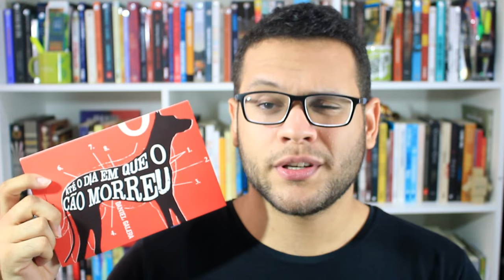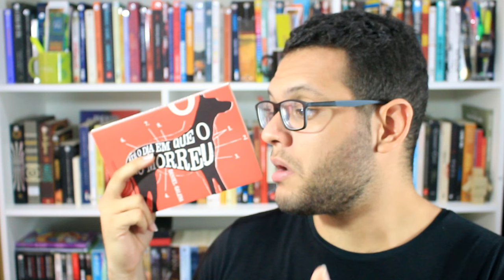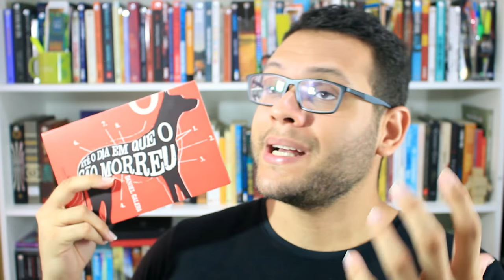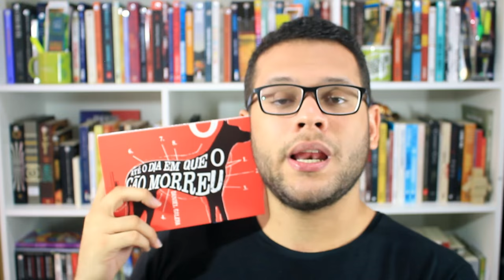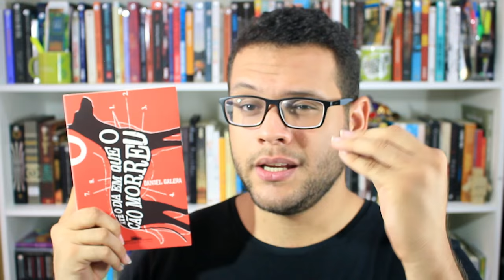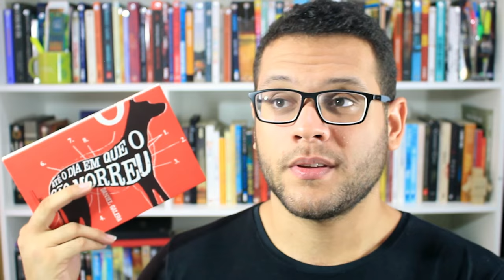ATÉ O DIA EM QUE O CÃO MORREU, DE DANIEL GALERA | Elefante Literário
Faça suas compras na Amazon através do

Esse é um daqueles livros que você termina de ler e diz: "Esse poderia ser o livro da minha vida" e acaba criando aquele sentimento.

Até o dia em que o cão morreu